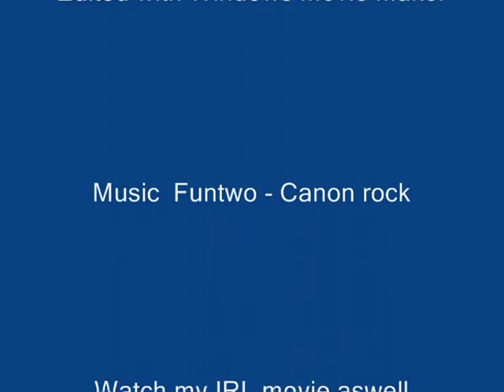Botte fragmovie bf1942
Fragmovie I made of myself a few years ago in Battlefield 1942